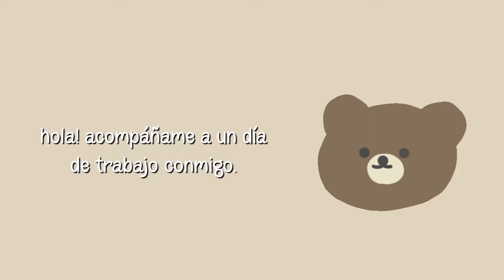VLOG ʕ♡˙ᴥ˙♡ʔ Acompañame en un día en mi trabajo. ♡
Hola  ♡ bienvenidos a mi canal, soy Carly. Espero te agrade mi video.

🌟Recuerda que tu like o comentario me ayuda un monton🌟

Tags {Ignorar}

Un día en mi trabajo
Acompañame a mi trabajo
Vlog de un día en el trabajo